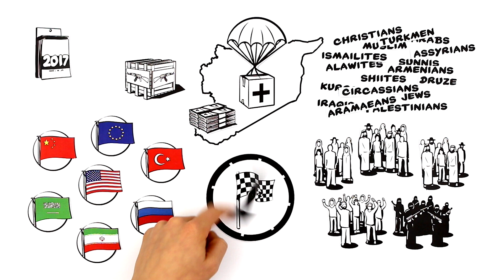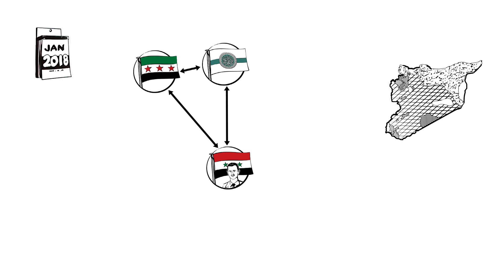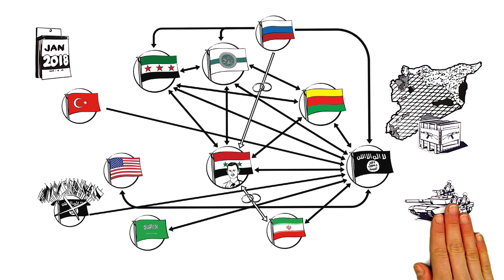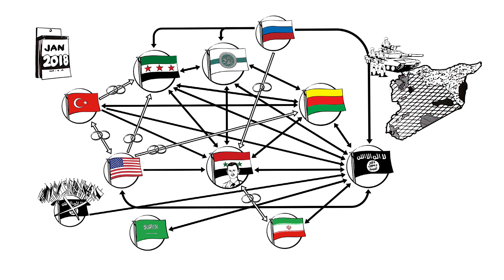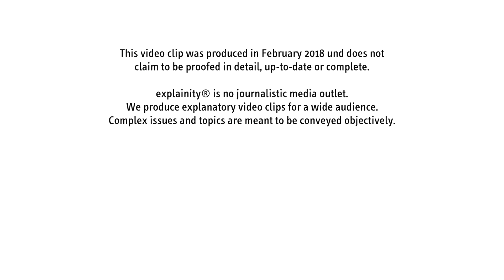敘利亞衝突 解通來解釋 (explainity®)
Since 2011 rules the civil war in Syria. Within the past 7 years evolved the conflict to a proxy war, in which great powers like the USA, Russia, Turkey, the Iran or Saudi Arabia - to name but a few - "meddled".

We attempted us at it to breakdown which groups are involved and how the situation looks like in the country end of January 2018. All that you will learn in this video clip.

Hint: This video gives only a rough overview and does not raise a claim on thoroughness and integrity.

Here is an interesting link which shows the map of Syria and the most recent activities in the country: //

This explainer video was produced by explainity GmbH

This explanatory film was produced and published for private, non-commercial use and may be used free of charge in this context for private purposes without consultation or written authorization. Please note, however, that neither the content nor the graphics of this explanatory film may be altered in any way. Please always give explainity as the source when using the film, and if you publish it on the internet, provide a reference

For commercial use or use for training purposes, such as projection of the film at training events (e.g. projection of the film as a teaching aid in school or in adult education), a licence is required. Further information on this subject will be found